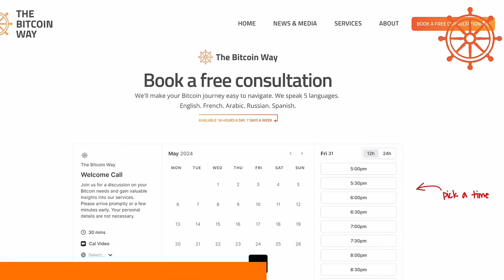Escape EVIL w/ Bitcoin: The Only Honest Money!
BTC is the only asset which isn't stealing from you. once you get that, you go ALL-IN!

Summary

In this conversation, Robin Seyr and Darryl Macneal explore the multifaceted world of Bitcoin, discussing its industrious community, personal growth through understanding Bitcoin, the innovations in the Lightning Network, and the importance of decentralization in mining. They delve into the future of home mining, the spiritual and societal impacts of Bitcoin, and the role of community in fostering understanding and adoption. The discussion also touches on the implications of Bitcoin ETFs, the enduring nature of fiat currency, and the philosophical underpinnings of proof of work. The conversation concludes with reflections on lessons learned beyond Bitcoin and the importance of integrity and connection in life.

Takeaways

Bitcoin is a three-part ecosystem involving mining, nodes, and holding tokens.
Running a node allows deeper understanding of Bitcoin's mechanics.
The Lightning Network is evolving with new implementations like Bolt 12.
Decentralization of mining pools is crucial to protect Bitcoin from regulatory attacks.
Home mining can utilize the heat generated for practical purposes.
Bitcoin fosters a sense of community and connection among its users.
The adoption of Bitcoin is akin to the early days of the internet.
Bitcoin ETFs are a positive step towards mainstream adoption.
The fiat system is deeply entrenched and will take time to replace.
Integrity and honesty are fundamental values that Bitcoin embodies.

Chapters

00:00 Introduction to Bitcoin and Government Regulations
00:54 Learning and Teaching Bitcoin
05:59 Understanding Bitcoin's Ecosystem
09:57 Decentralization of Mining Pools
12:25 The Future of Home Mining
17:39 The Role of Bitcoin in Society
21:32 Personal Transformation through Bitcoin
26:35 The Importance of the Bitcoin Community
30:13 The Future of Bitcoin and Its Ecosystem
37:15 Inflation and Bitcoin's Appeal
38:48 The Impact of Bitcoin ETFs
40:40 Future of Bitcoin-Backed Financial Products
42:38 The Endurance of the Fiat System
44:50 Robin's Podcast Journey and Growth
48:29 The Power of Proof of Work
01:05:52 Practical Skills Beyond Bitcoin